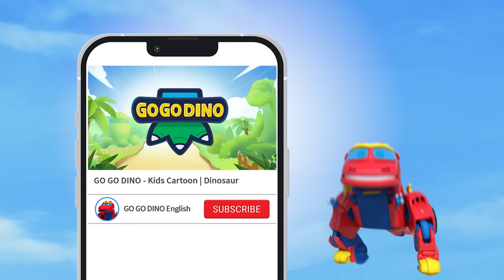【GOGODINO S6】E26 Triceratops & Grandma | Dinosaur for Kids | Cartoon | Toys | Robot | Jurassic